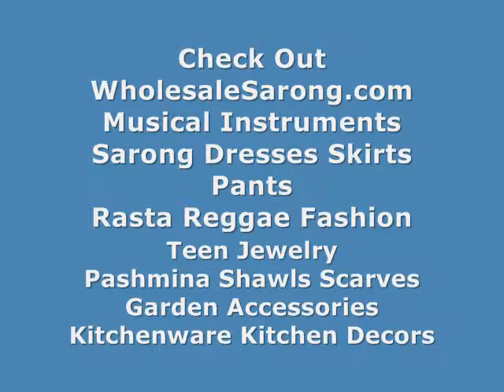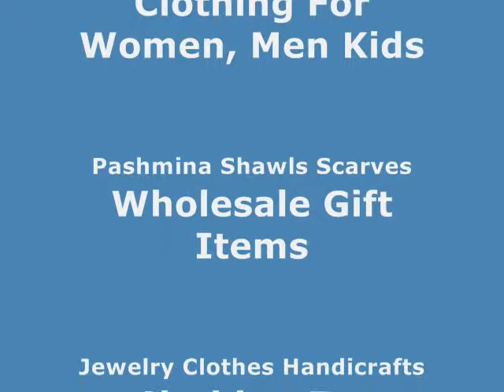Ceramic Beads handpainted beads with AB finish wholesalesarong.com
Product code : porcelain ceramic bead on strand 21
Handpainted white and white palm leaf design porcelain ceramic beads. Fired at high temperature.

Porcelain Beads Wholesale handpainted beads with AB finish
Ceramic Beads European bracelet handpainted beads with AB finish
Ceramic Beads for European bracelet Jewelry glazed porcelain beads
Wholesale Porcelain Beads glazed porcelain beads
European bracelet Ceramic Beads Wholesale glazed porcelain beads